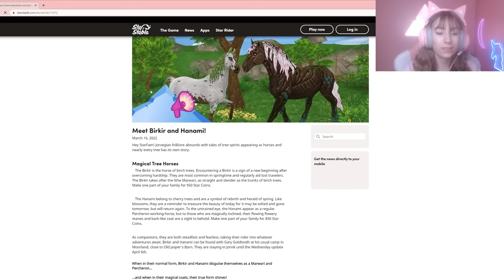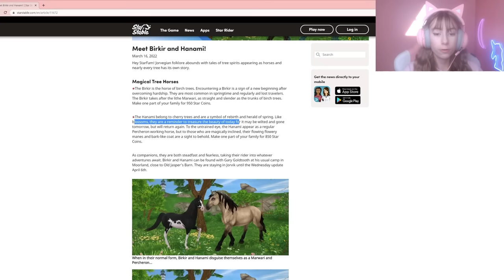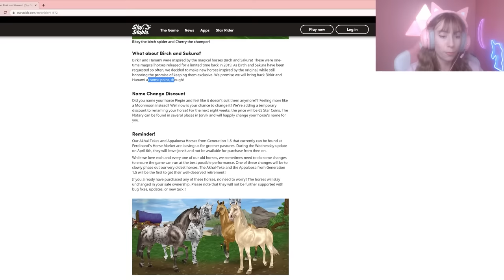BUYING BIRKIR & HANAMI! 🐴 New Magical Horses In Star Stable! SSO UPDATES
NEW HORSES ARRIVED TO JORVIK & SPIDER PETS! (BUYING HANAMI & BIRKIR!) 🥰

★The Birkir is the horse of birch trees. Encountering a Birkir is a sign of a new beginning after overcoming hardship. The Birkir takes after the lithe Marwari, as straight and slender as the trunks of birch trees. Make one part of your family for 950 Star Coins.

★The Hanami belong to cherry trees and are a symbol of rebirth and herald of spring. To the untrained eye, the Hanami appear as a regular Percheron working horse, but to those who are magically inclined, their flowing flowery manes and bark-like coat are a sight to behold. Make one part of your family for 850 Star Coins.

What do you think about these awesome new tree horses in star stable? Let me know down in the comments below! 😍

0:00 - 0:20 Intro
0:21 - 2:34 SSO News Website
2:35 - 4:00 First Look
4:01 - 8:00 BUYING NEW MAGICAL HORSE
8:01 - 11:45 Creating A New Outfit
11:46 - 13:00 Close up look
13:01 Outro

♡ Server: Stay up to date on Instagram! Server changes!